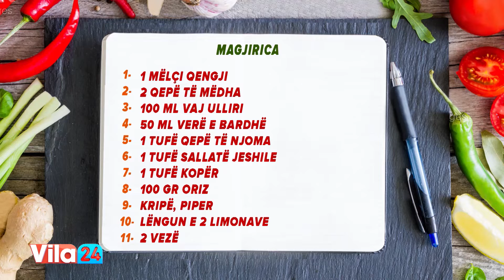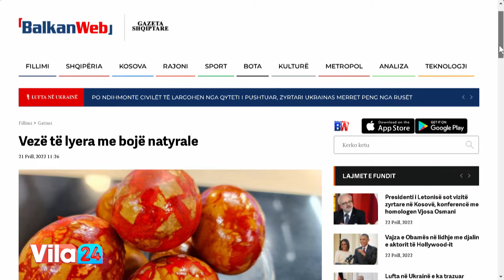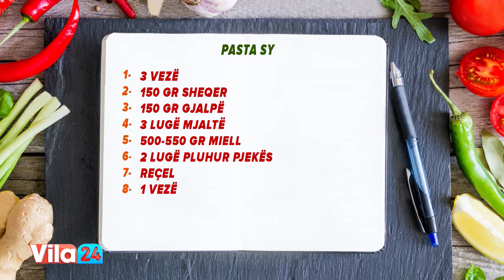Magjirica/ Pasta sy (Receta nga znj. Eneida)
Magjirica
1 mëlçi qengji
2 qepë të mëdha
100 ml vaj ulliri
50 ml verë e bardhë
1 tufë qepë të njoma
1 tufë sallatë jeshile
1 tufë kopër
100 gr oriz
Kripë
Piper
Lëngun e 2 limonave
2 vezë
Mëlçinë e lajmë mirë dhe e presim në copëza. Në vaj të bollshëm skuqim qepët e thata deri sa të fillojnë të shkëlqejnë. Më pas shtojmë mëlçitë. I lëmë të gatuhen dhe i shuajmë me verë. Sapo të avullojë alkoli, shtojmë qepën e njomë dhe koprën. I skuqin dhe shtojmë ujë që të ziejnë. Shtojmë orizin dhe sallatën jeshile dhe kur të jenë gatuar bëjmë gati lidhjen me limon. Ndajmë të bardhat nga të verdhat. Të bardhat i rrahim mirë. Shtojmë të verdhat dhe lëngun e limonit. Më pas shtojmë lëng nga supa te vezët për të bërë lidhjen. Masën ia shtojmë supës dhe e rregullojmë me kripë dhe piper.

Pasta sy
3 vezë
150 gr sheqer
150 gr gjalpë
3 lugë mjaltë
500-550 gr miell
2 lugë pluhur pjekës
Reçel
1 vezë
Vezët i rrahim me sheqerin deri sa të tretet sheqeri. Shtojmë gjalpin dhe 3 lugë plot mjaltë. I rrahim të bëhen bashkë. Në një tas shtojmë miellin, sasia varet nga vezët, pluhurin pjekës dhe masën që përgatitëm. Ngjeshim brumin, e hapim rreth 5mm dhe e presim me format. I shpojmë me gisht pak në sipërfaqe. I lyejmë me të verdhë veze dhe në mes me të bardhën e vezës të rrahur dhe i shtojmë pak reçel lart. I pjekim në furrë të parangrohur me 190 gradë për 20-25 minuta.